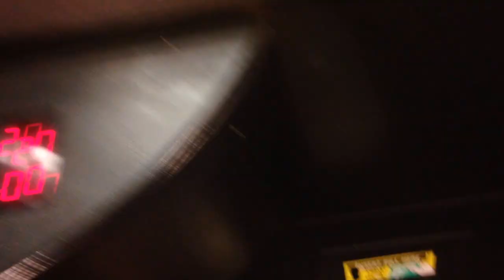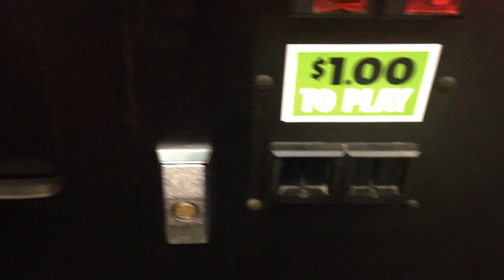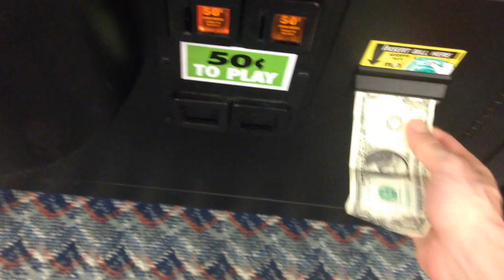CAPTAIN NAMCO VS (SUGAR LOAF) SUPER SHOPPE CLAW MACHINE EPISODE 5 MINIONS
THIS VIDEO WAS FILMED AT MY LOCAL RYAN'S ON APRIL 11TH 2017 HAVENT MADE A VIDEO OF SUPER SHOPPE  IN A WHILE